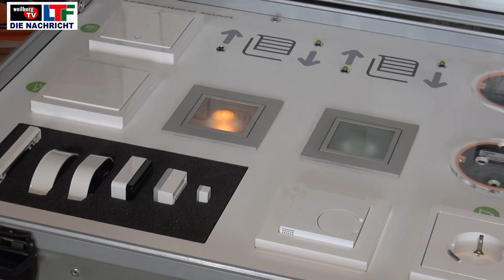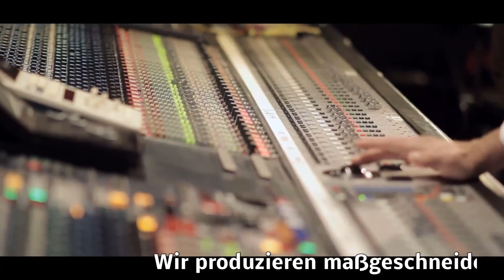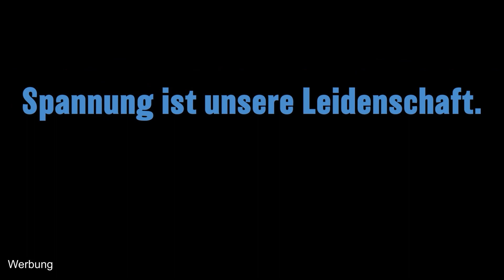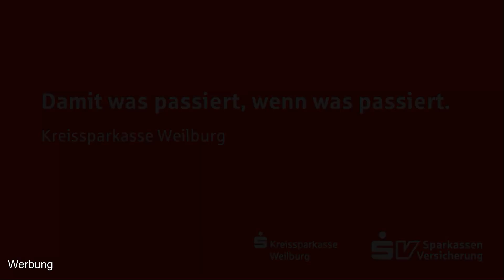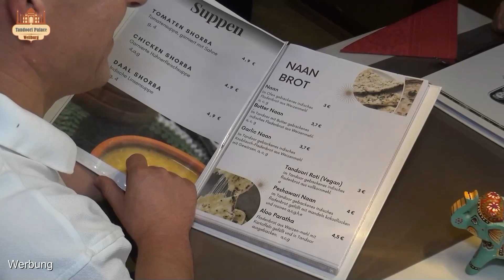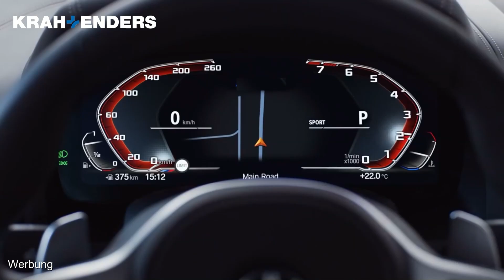30Jahre Elektro Müller Weilburg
30 Jahre – ein Grund zum Feiern – ein Bericht von Sabine Gorenflo DJV - Die Weilburger Firma Elektro-Müller im Gewerbegebiet Kubach feiert 30 jähriges Bestehen. Bei unserem Besuch durften wir erfahren, wie sich das Elektro- und Elektroinstallationshandwerk in den letzten Jahrzehnten erheblich weiterentwickelte. Wesentliche Veränderungen umfassen sowohl technologische Innovationen als auch die Anpassung an neue regulatorische und ökologische Anforderungen. Die Einführung von Automatisierungstechniken hat die Arbeitsweise im Elektroinstallationshandwerk revolutioniert. Ein weiterer bedeutender Wandel ist der verstärkte Fokus auf Energieeffizienz und Nachhaltigkeit. Die Installation von Photovoltaikanlagen und Energiespeichersystemen ist heute weit verbreitet.